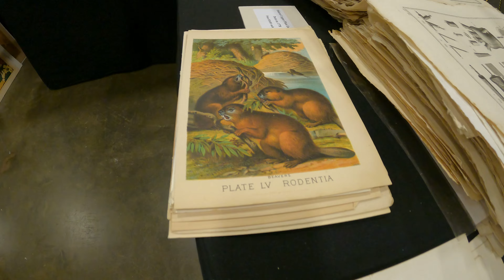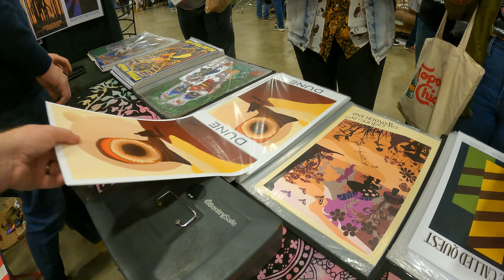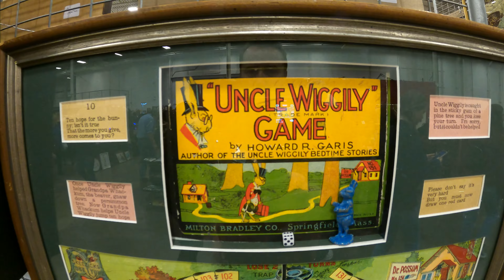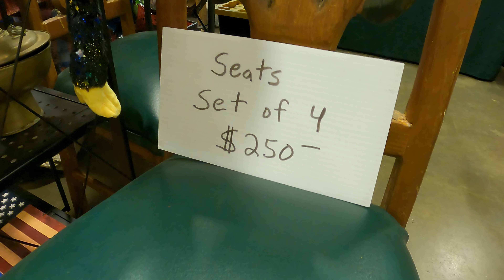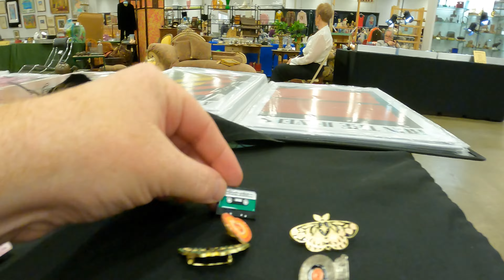DC Big Flea Treasure Hunt: Exploring Rare Finds and Vintage Treasures at the Ultimate Antique Event!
Join us for the Ultimate treasure hunt this weekend at the DC Big Flea in Chantilly Virginia! We love working at this antique market and just can't help ourselves from buying up some great items. We hope you enjoy episode 7 of our Hometown Go adventures!